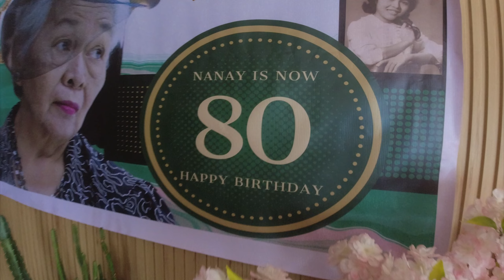074 Nanay Is Now 80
The Matriarch is now 80 years old. Here's a snippet of our little family dinner.